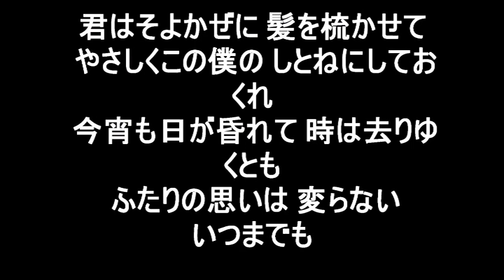君といつまでも 歌いました（cover）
「君といつまでも」

セリフのところは、皆さんにお願いします＾＾
想像しながらささやいてみてください(^^♪